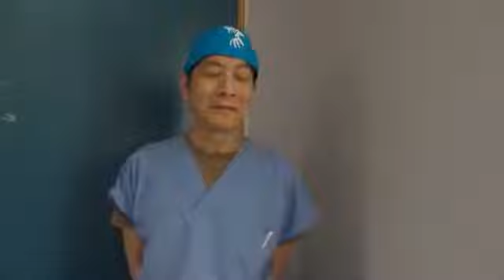An interview with Dr. Daichi Morioka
On February 9, Dr. Daichi Morioka and Dr. Taro Kusano, plastic surgeons from Showa University in Tokyo, Japan arrived in the West Bank town of Tulkarem to being a week-long volunteer mission in providing children in need of plastic surgery care and support otherwise not available locally. Dr. Morioka has led several past missions to Palestine for the PCRF, and this is Dr. Kusano’s first mission for the PCRF. We thank both men for their kind support and hard work.